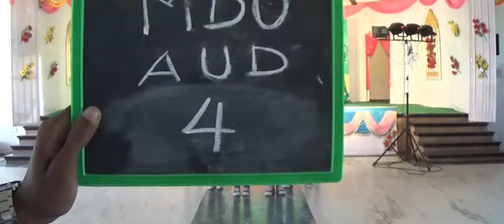Team Karishma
Madurai Team Karishma